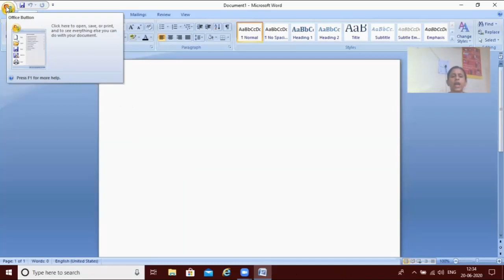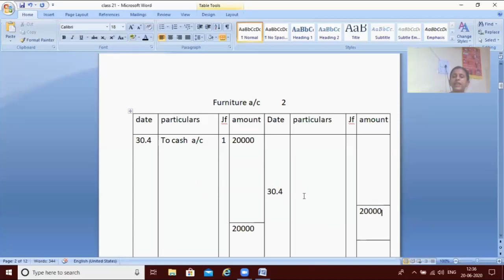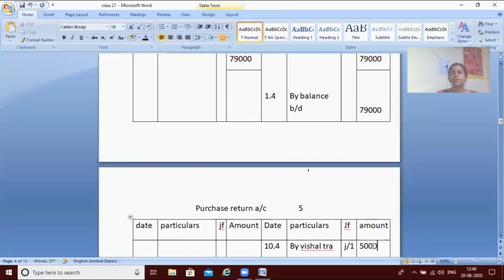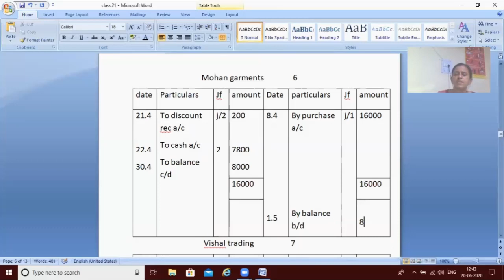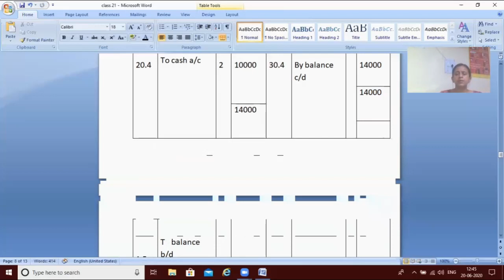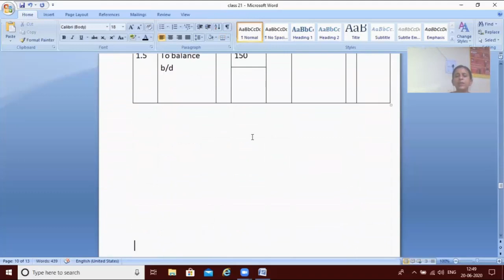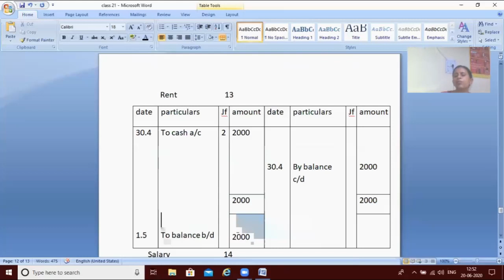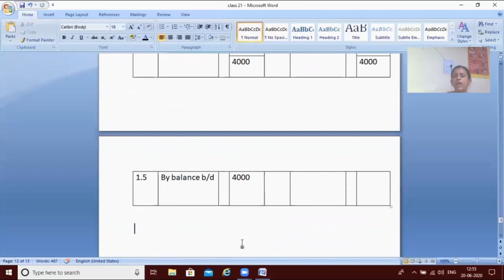MEENAKSHI MADAM ONLINE CLASS VIDEO TALLY ACCOUNTS – 21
मीनाक्षी मैडम ऑनलाइन क्लास वीडियो टेली अकाउंट (ledger total)